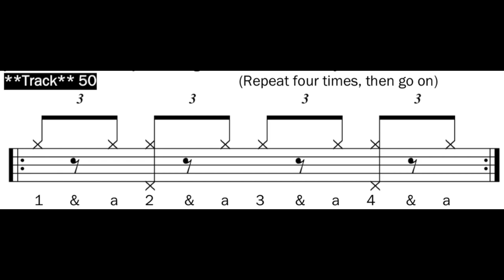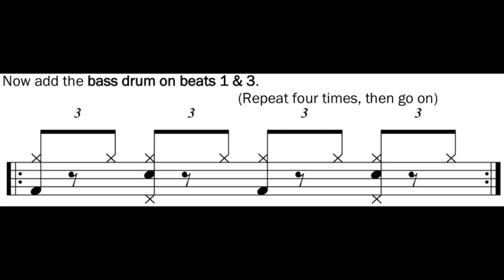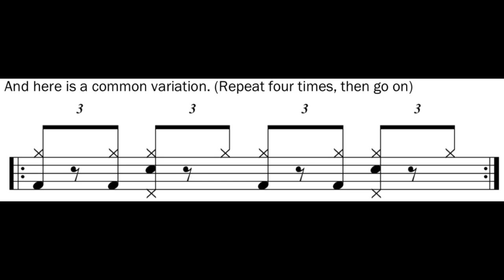50-51 Drumology Level 1